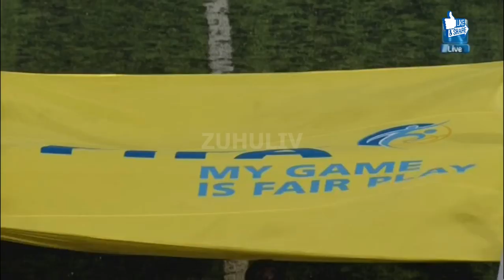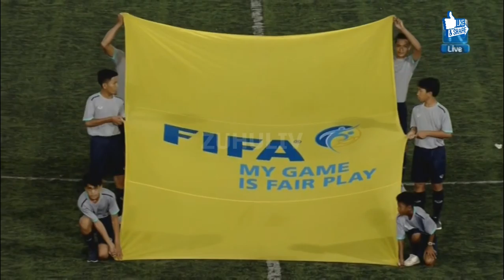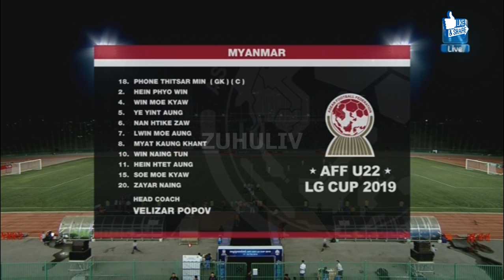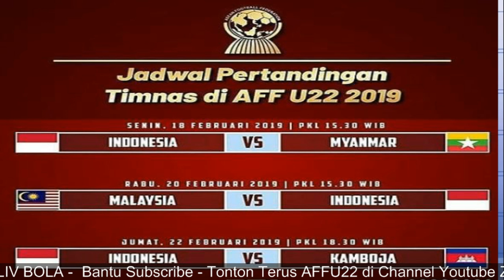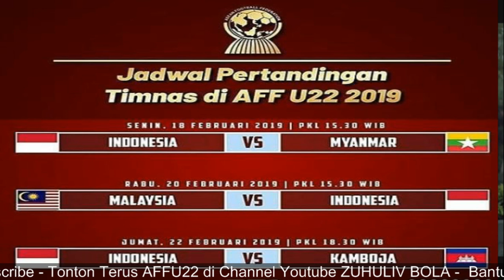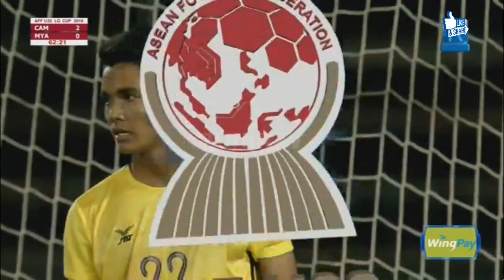[Full HD] Cambodia VS Myanmar 2-0 | Full Match AFF U22 LG CUP 2019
Live Streaming 🔴  Cambodia VS Myanmar   | AFF U22 LG CUP 2019  [Full HD]

campuchea

U-22
TimnasU22 AFFU22 Indonesia

Di Piala AFF U-22 2019, delapan tim dibagi menjadi dua grup. Indonesia, yang ditangani pelath Indra Sjafri dan diharapkan mampu menjadi juara, tergabung dalam Grup B bersama Myanmar, Malaysia, dan tuan rumah Kamboja, sedangkan Grup A diisi Filipina, Timor Leste, Vietnam, dan tuan rumah Kamboja.

Berikut jadwal lengkap pertandingan Grup B (dalam WIB):

Senin, 18 Februari:

15:30   Indonesia vs Myanmar

18:30   Malaysia vs Kamboja

Rabu, 20 Februari:

15:30   Indonesia vs Malaysia

18:30   Kamboja vs Myanmar

Jumat, 22 Februari:

15:30   Malaysia vs Myanmar

18:30   Kamboja vs Indonesia

Grup A:

Minggu, 17 Februari:

15:30   Vietnam vs Filipina

18:30   Thailand vs Timor Leste

Selasa, 19 Februari:

15:30   Filipina vs Thailand

18:30   Timor Leste vs Vietnam

Kamis, 21 Februari:

15:30   Vietnam vs Thailand

18:30   Timor Leste vs Filipina

Semifinal akan digelar pada Minggu, 24 Februari. Pada pk. 15:30 juara Grup A bertemu runner up Grup B dan pada pk. 18:30 juara Grup B berhadapan dengan runner up Grup A.

Pertandingan final akan digelar pada Selasa, 26 Februari mulai pk. 18:30, sedangkan perebutan tempat ketiga dilaksanakan 3 jam sebelumnya.

zuhuliv.tk
zuhuliv bola
U22
Under 22
Under22
U-22
Tonton di zuhuliv.tk

PEMAIN INDONESIA DI PIALA AFF U-22

Kiper

Awan Setho Raharjo (Bhayangkara FC), Satria Tama Hardiyanto (Madura United), Muhamad Riyandi (Barito Putera)

Bek

Asnawi Mangkualam Bahar (PSM Makassar), Fredyan Wahyu (PSMS Medan), Rachmat Irianto (Persebaya Surabaya), Nurhidayat Haji Haris (Bhayangkara FC), Andy Setyo Nugroho (PS Tira Persikabo), Bagas Adi (Bhayangkara FC), Firza Andika (AFC Tubize), Samuel Christianson (Sriwijaya FC)

Gelandang

I Kadek Agung Widnyana (Bali United), Muhammad Luthfi Kamal Baharsyah (Mitra Kukar), Hanif Sjahbandi (Arema FC), Muhammad Rafi Syaharil (Barito Putera), Gian Zola Nasrulloh Nugraha (Persib Bandung), Sani Rizki Fauzi (Bhayangkara FC), Witan Sulaiman (SKO Ragunan), Fulgensius Billy Keraf (Borneo FC), Todd Rivaldo Ferre (Persipura Jayapura), Osvaldo Haay (Persebaya Surabaya)

Striker

Marinus Wanewar (Persipura Jayapura), Dimas Drajad (PS Tira Persikabo)